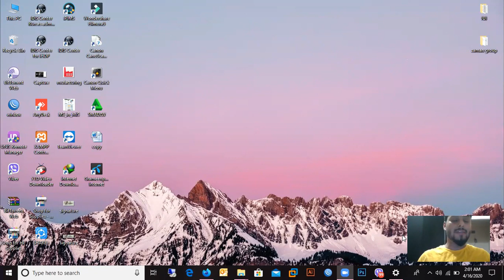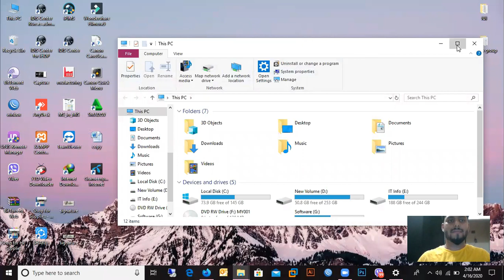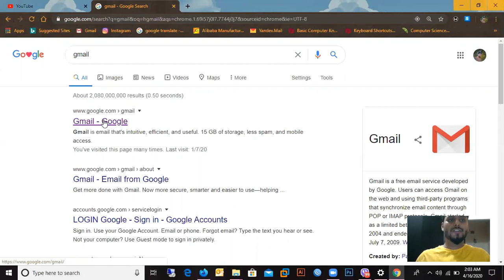How To Install Google Chorme | Bengali Tutorial